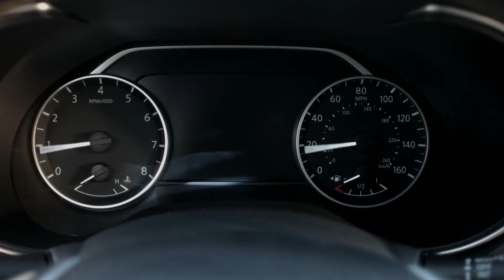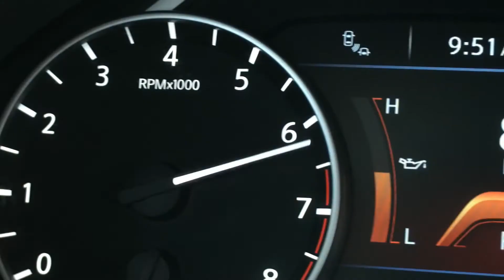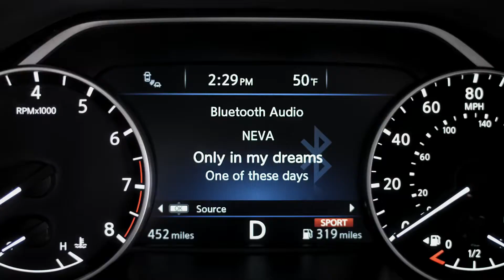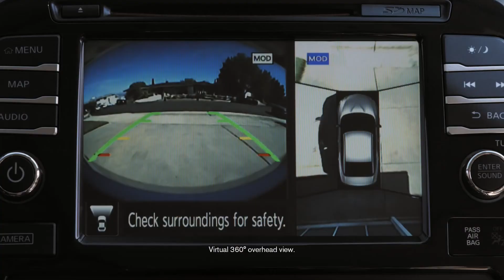Redesigned Nissan Maxima 2016 promo